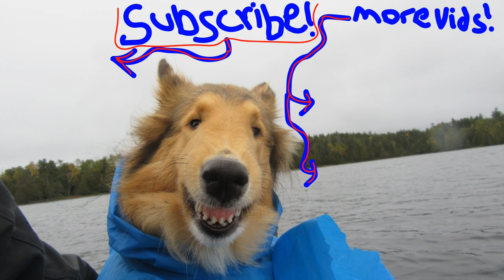Spring Catch and Cook Fishing Camp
I head out with Monty into the wilderness and we catch a ton of fish and cook some up for dinner. The bugs are bad, the sun is hot and man do we have a blast.

Merchandise Available!

Or to send me something:
Matthew Posa